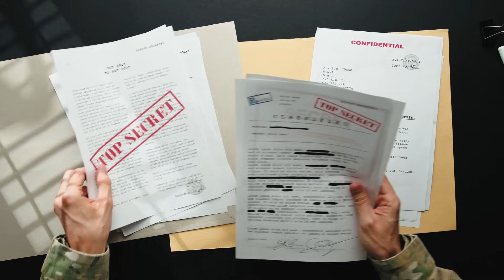Why Humanity Is Terrified Of AI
Ron Gula discusses how our growing fear of AI based tech services will eclipse our fears of Russian and Chinese hackers. This will resulting in a dramatic improvement of business cybersecurity as they take control of their data and run private applications segmented from the Internet.